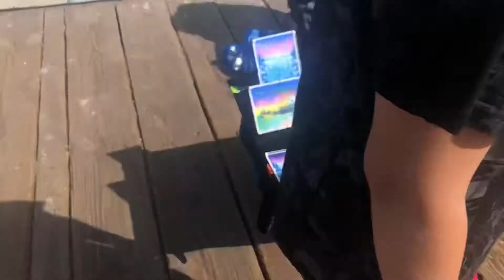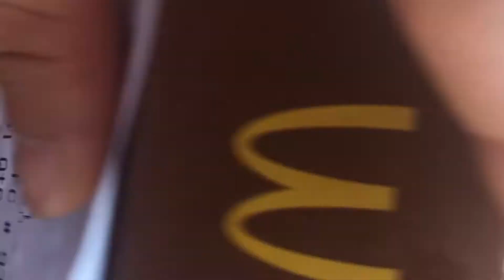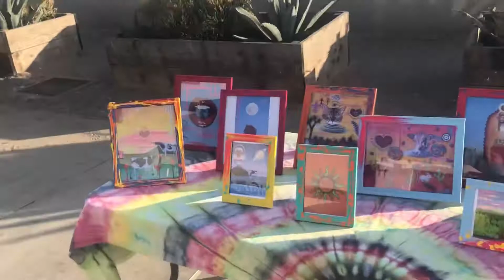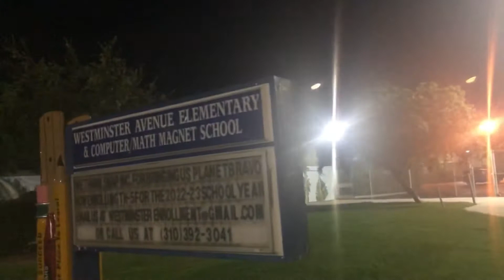22.july.2022 Santa Monica pier & Venice beach